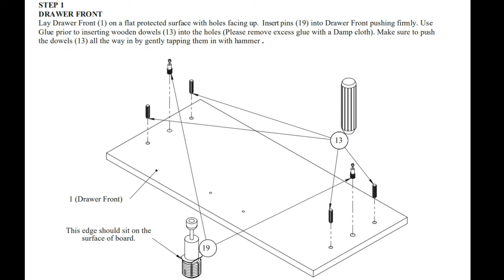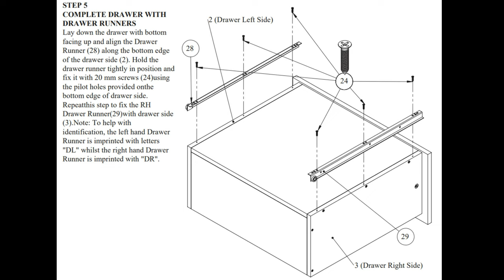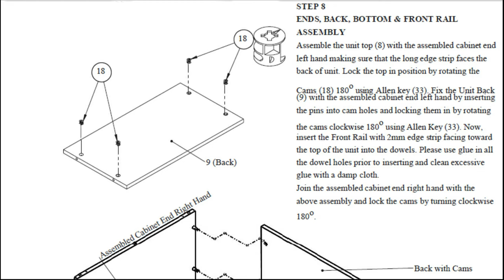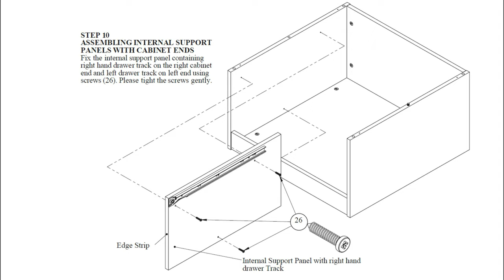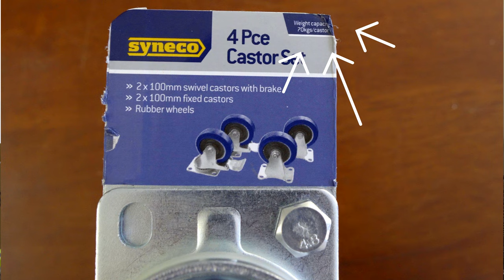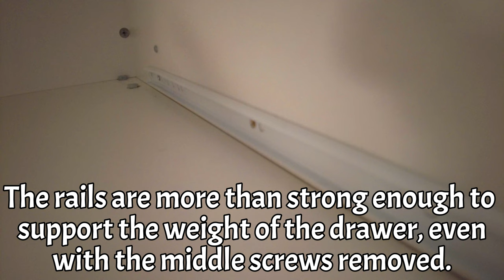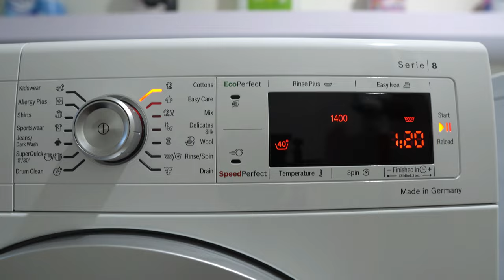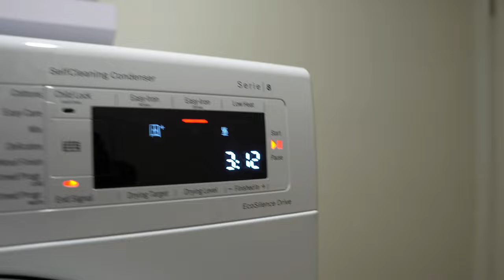Bedford Furniture Washing Machine Stand - Step by Step Build Guide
Today's video is a Step by Step guide build of the Bedford Furniture Washing Machine Stand. These are also known as Laundry Pedestals.

I then customize the build using large Castors instead of the supplied legs to give the unit portability.

00:00 - Introduction
02:18 - The Build Starts
17:37 - Let's take a look at the Castors
19:34 - Fitting the Castors
29:20 - Some issues I had to overcome
31:52 - The Advantage of the Extra Height
32:30 - Washing Machine Stress Test
35:40 - Outro

Because the Washing Machine and Dryer are so heavy (71kg and 52kg), I knew that if the need ever arose, there was no way I would be able to move/carry these machines by myself.

The stands with wheels make life a breeze when it comes to moving them, either to clean the laundry floor or if we ever move house in the future, all I need to do is just roll them outside.

In my eyes, they turned out fantastic and the bonus extra height the castors provide really saves the back when it comes to loading and unloading the washing.

Thanks again for watching and as usual, if you have any questions, post them in the comments section and I'll be sure to reply.

If the video has helped or entertained you in any way, please consider clicking that like button and if you want to see more "Easy DIY Projects", hit that Subscribe button too.

Cheers

These are great for the laundry to place any Front Loading Washing Machine on. Whether they be Bosch, Samsung, LG, Meile, Fisher & Paykel, Haier, Simpson, Electrolux, or LG.

Bedford Furniture also makes various Kitchen, Pantry and Laundry Cupboards as well as Wardrobes.